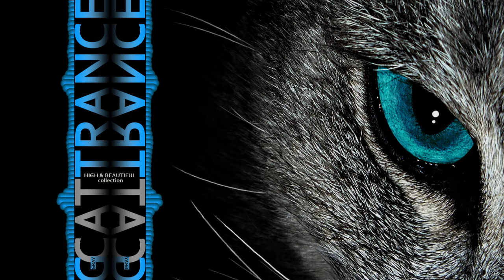| GRAY CAT TRANCE MUSIC | High & Beautiful collection vol 3